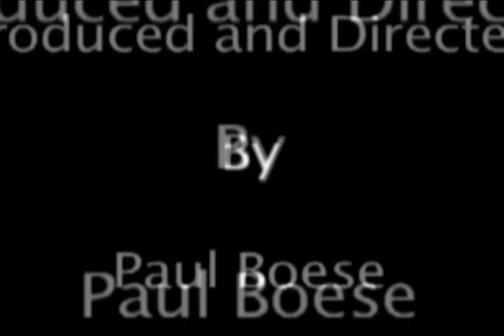MEDITERRANEAN DIET - an improvised short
This improvised short was shot in one take with two cameras. The only direction given was "Carrie, you want to talk, and Dave, you don't." Directed by PAUL BOESE. Improvised by RAZOWSKY & CLIFFORD.